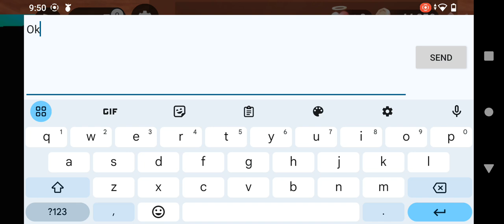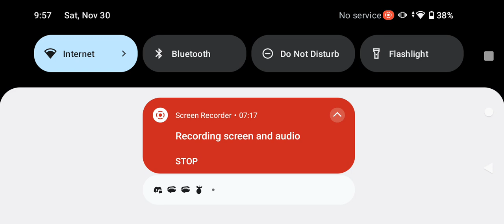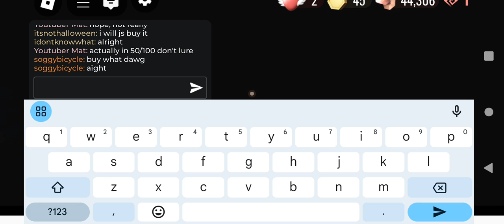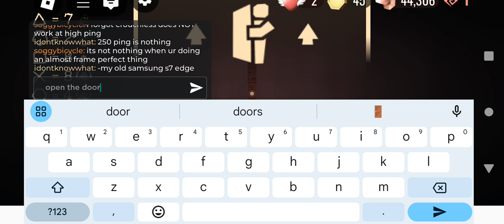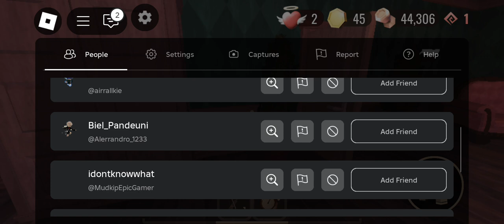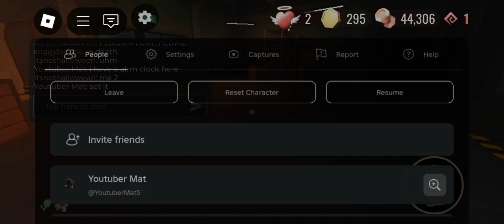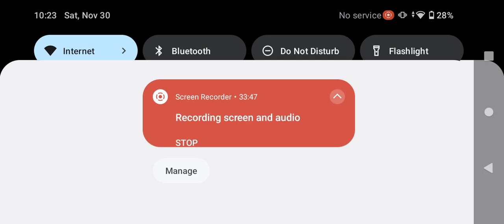Doors - Key Key Key Key